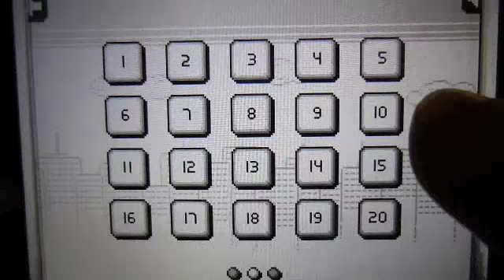Jack N' Jill - iPhone / Android Game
A gameplay video of my game, Jack N' Jill.